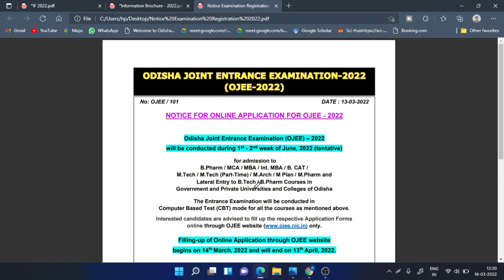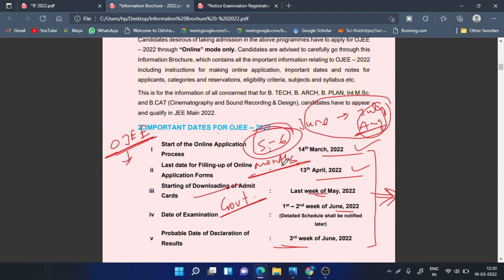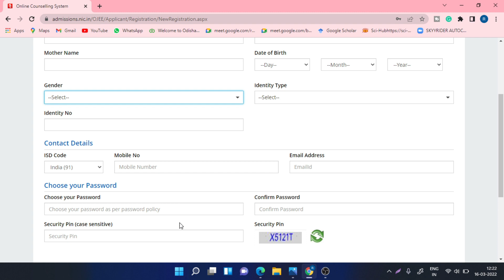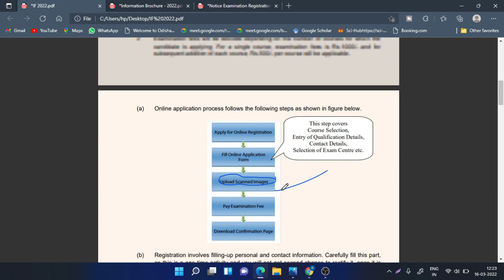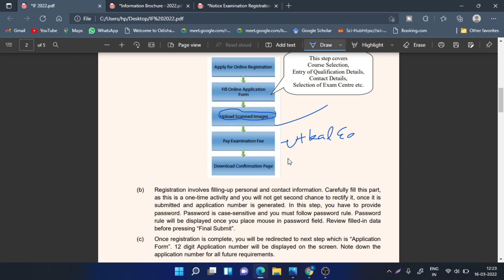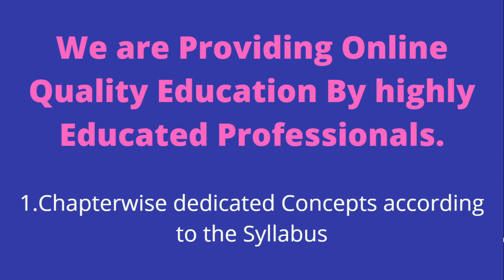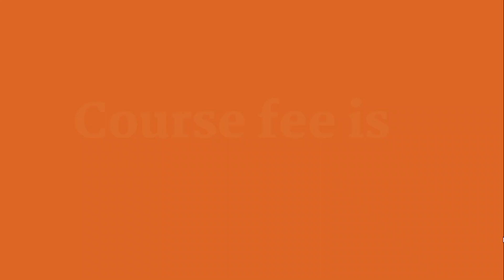OJEE 2022 | How to Prepare for OJEE Exam 2022 I How to Apply Online | Utkal Edtech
OJEE 2020 Exam Date | Admit Card Download | Latest Updates | UTKAL EDTECH !

OJEE 2020 Latest Updates | Odisha Jee 2020 Admit card Download | Cat Tech N Education

In this video, it is explained how to prepare for OJEE 2022 online and how to apply for ojee 2022 online in detail. Support me as your friend. Let's change the world and the system.